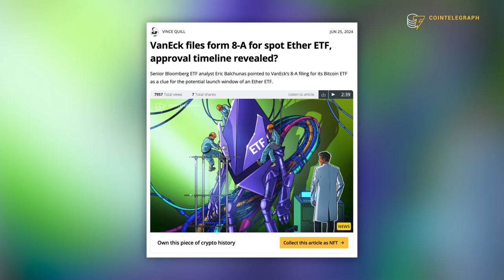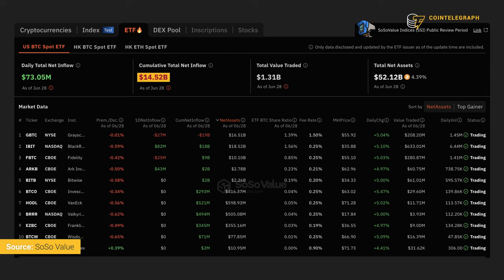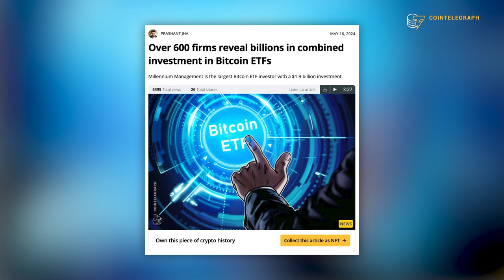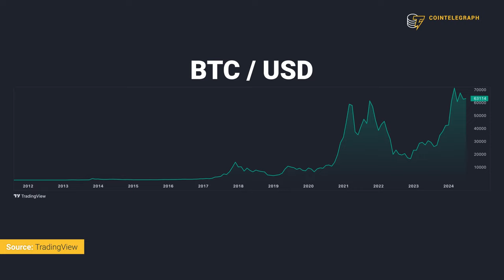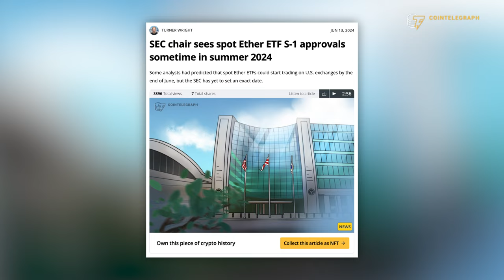How ETFs are reshaping the crypto markets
Discover how the spot Bitcoin ETF has transformed the cryptocurrency market. In this video, experts discuss changes in market dynamics and investor confidence since the launch of this investment product. They also share insights on the ETH spot ETF and upcoming developments in cryptocurrency ETFs.